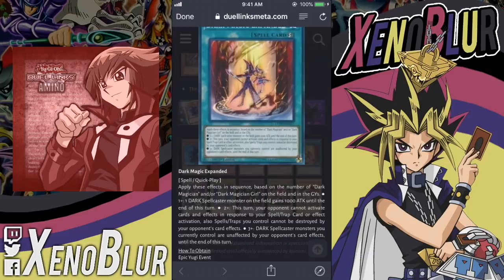Filtraciones: Ticket Ensueño SR, Obelisco Obtenible y Otra Estructura | Yu-Gi-Oh! Duel Links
Casi todo sale para el aniversario del juego el día 12 de enero